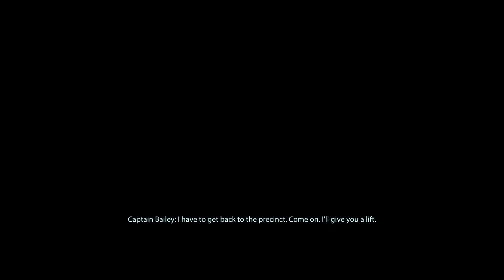Mass Effect 2 (Modded): Thane - Sins of the Father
Mass Effect 2 (Modded) Fresh play though, this is Part 63.   This video features Thane's loyalty  mission, Thane: Sins of the Father

(*See list below for changes, this is not fully normal game play for an Adept, weapons wise. This is still played on Insanity difficulty, Shepard is still male.  Is still the Adept class, has the Spacer background and is still played Renegon style, for all the changes see the giant blob of text below*)
*Welcome to a fresh (modded) play though of Mass Effect 2!
I know, I know I have these videos up already, kinda, I changed just a few things in this run and here is the long list!
 I have changed Shepard's first name to Matthew, there is a different LI which is my 2nd favorite in the series, changed Shepard's background slightly, along with some minor changes that impact almost nothing.
Yet the big change is that I have modded this play though.  The changes made are listed below!
I have made it so Shepard can use and carry five weapons at a time,  (THIS IS NOT NORMAL GAME PLAY)  Shepard can use snipers, shotguns and assault riffles from the start of the game!
(This is NOT normal for an Adept, where the ability to use these guns are only on the Collector Ship and you can only pick one)
I have modded the appearance of Mordin's, Samara's and Garrus's Armor.
I have modded the Mattock to look white instead of yellow (It matches Shepard's armor)
I have modded Shepard's N7 Hooded Sweatshirt to be white (It matches Shepard's armor)
I have modded Wrex's Armor so it's red and matched his armor in ME1 and ME3
I have modded the counselors names so they appear as the same name's as ME1 (Since they where saved in ME1)
I also have my own music from the game Stellaris playing on some missions.  Hopefully these small changes along with the fact this is a completely fresh play though will add some excitement for whom-ever watches these videos!!!*
*Mod's Used*
^(Padme's Other Hoodies Retextures for LE2 and LE3)^

^((ME2LE) Terminus Armor for Garrus)^

^(White M-96 Mattock Assault Rifle)^

^(Samara's New Armor (MELE2) ) ^